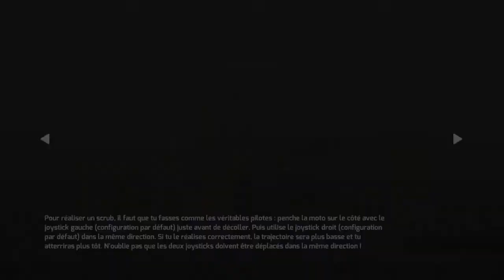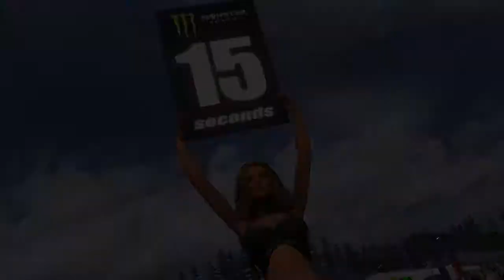MXGP PS4 Grand prix de Suède !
J'ai fait des gros progrès depuis lol après cette vidéo je mettrais surement une partie de Multi faite hier et après je continuerais de mettre les grand prix fait le jour de la sortie du jeu puisque ça marche pas mal pour une petite chaîne comme la mienne lol .